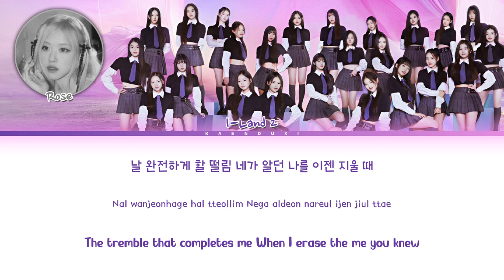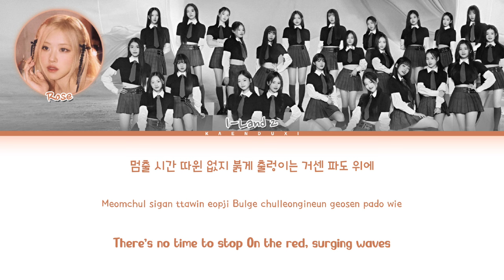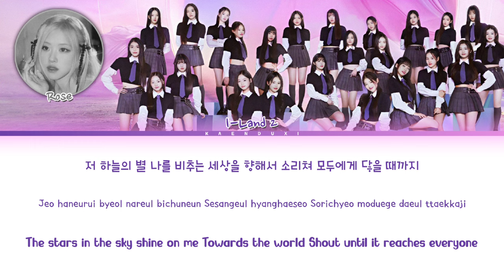ROSÉ 'Final Love Song' (I-LAND 2 Signal Song) Lyrics (Color Coded Lyrics)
All Administered By THEBLACKLABEL & MNET

•Artist: Rosé (I-LAND 2)
•Song: 'Final Love Song'
•Album: I-LAND 2 Signal Song
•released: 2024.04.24